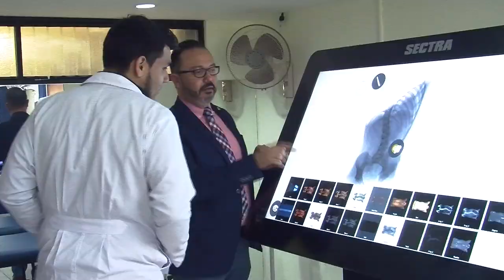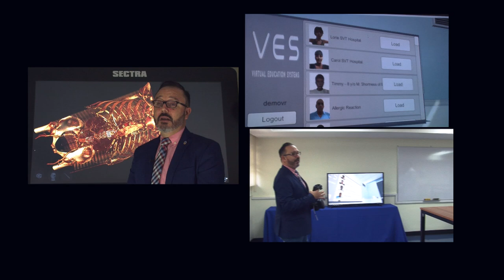VÍDEO: INNOVADORES EQUIPOS Y LABORATORIOS DE MEDICINA UACA